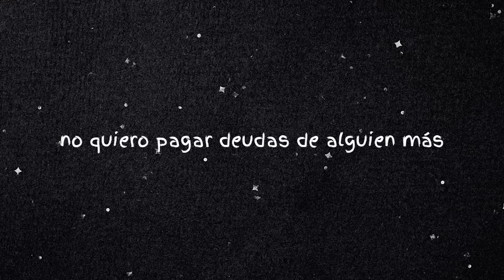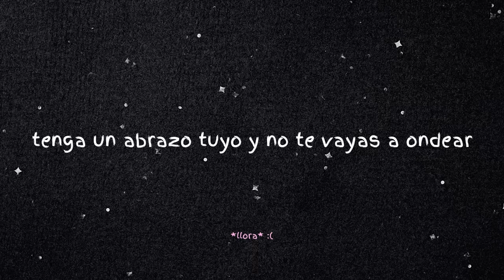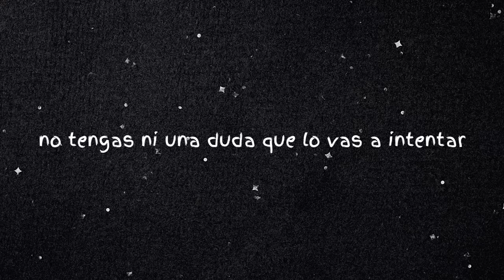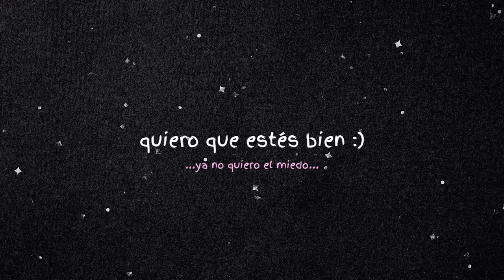valeria dávila - Florecer (Lyric Video)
Lyric video por: valeria dávila

Letra:
tengo miedo que te vayas a alejar
porque te acuerdas de como te hicieron llorar
¿y yo qué culpa tengo?
no quiero pagar deudas de alguien más

quiero que te quedes
que cuando abra los ojos al despertar
tenga un abrazo tuyo y no te vayas a ondear
que sepas que lo que hay
puede perdurar
y si nos cuidamos juntos, podemos brillar
ya no quiero el miedo
quiero estar bien
por fa no te vayas
que juntos podemos florecer

y quiero que te quedes
que cuando escuches los sueños que te voy a contar
no tengas ni una duda que lo vas a intentar